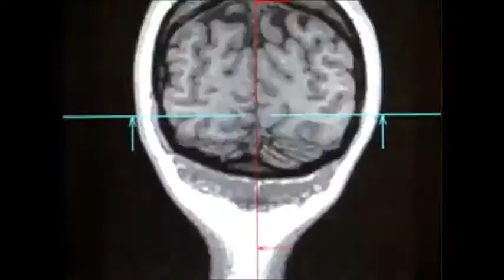Hand Holding Exp